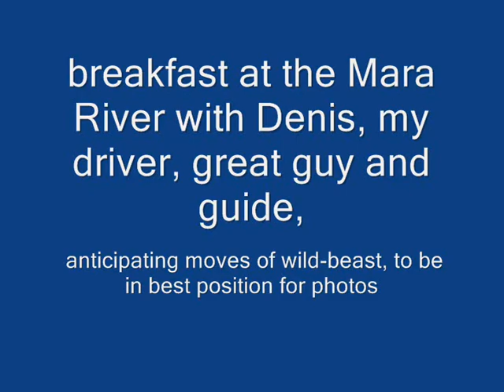Safari / Mara Bush Camp / Masai Mara / Kenya (sunworld-safari.com) , day 2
enjoying tent #4 , a great lunch, and a delicious dinner in an idyllic setting, great game-drives